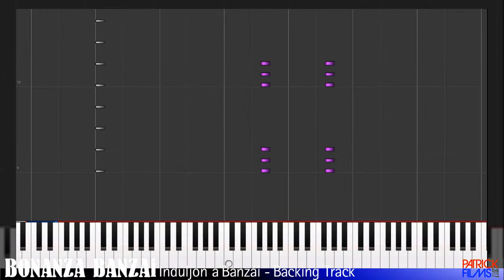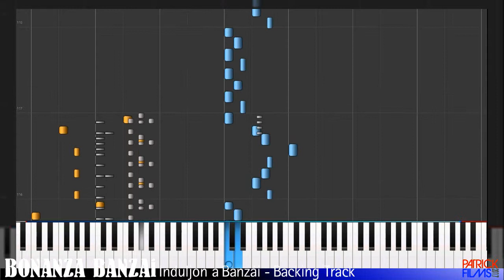Backing Track - Bonanza Banazai induljon a Banzaj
Important:
Sorry, I can not release the file as a download because it is copyrighted. But I've also heard
That it is possible to download youtube videos ... just as a note.

I hereby give you permission to use this backing track for your videos, as long as you give me credits like:
 "Backing-Track by Patrick_Films"

Copyright: Original by Bonanza Banzái